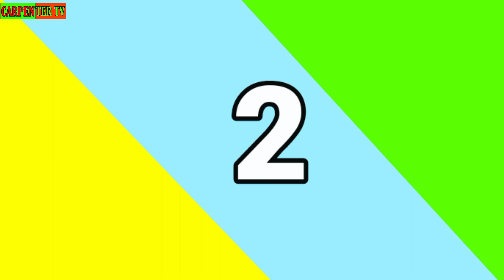2023 latest 6+ wooden bed design ||double bed design || king size bed design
2023 latest 6+ wooden bed design ||double bed design || king size bed design

bed ka design || wooden box khat || low cost bed furniture || wooden box khat design

police bed design || latest bed design || Indian bed design || double bed ka design

Bengali bed design || English bed design || Indian bed design || wood marking || old marking naksha design

palang ka design || home size bed design || bed design in 2023 || how to bed design

Your Queries~
1. Wooden bed design
2. Double bed design
3. Wooden box khat
4. Bed
5. Indian bed design
6. Polish bed design
7. Bed price
8. Bed size 6'×7'
9. Double bed ke design
10. Modern wooden bed design
11. Bed design 2021
12. Beds
13. Box khat design
14. Furniture
15. Carpenter
16. Hardware
17. wood marking noksa
18. Wood dressing machine

Bi
🙏 Thanks 🙏 your Love & Support